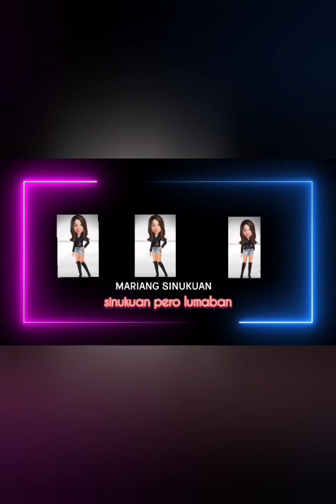Part 4/6 Finale Gas up campaign ⛽🚙 ( Kimpoy, Kaye, Kira , Tina &CJ)🌻💛| Mariang Sinukuan Vlogs